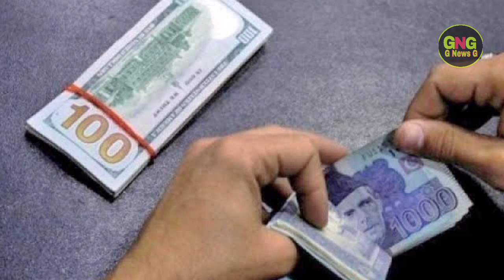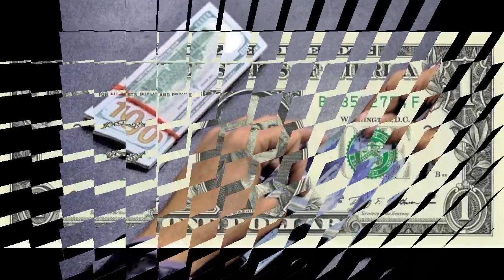Dollar Rate In Pakistan Today| Today Carency Rate In Pakistan |Dollar To PKR | 07 October | G News G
Carency Rate In Pakistan | Dollar To PKR | 07 October 2020 | G News G Dollar Rate Today In Pakistan And Gold Latest News | Gulfam Ali | Dollar Rate Today In Pakistan G News G

                               ( NOTE )

                           ( ISCLAIMER )